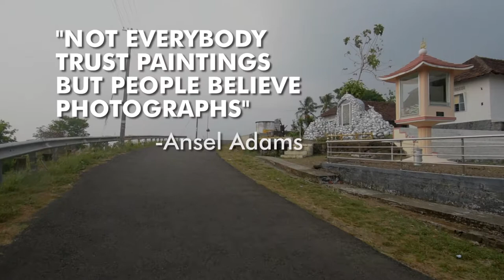Quote of the day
"Not everybody trust paintings but people believe photographs.  –ANSEL ADAMS"

D.O.P & Edited by Mrinal Bhushan, Bihar, India | 11th Batch